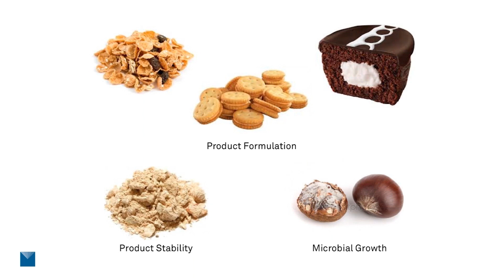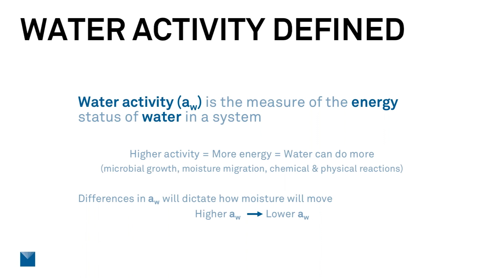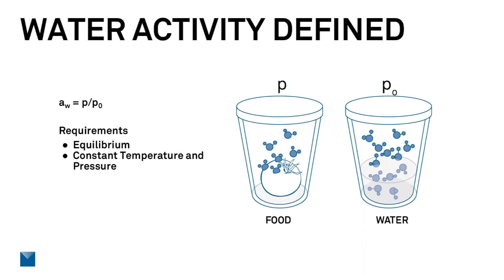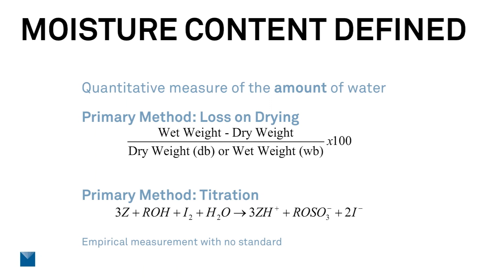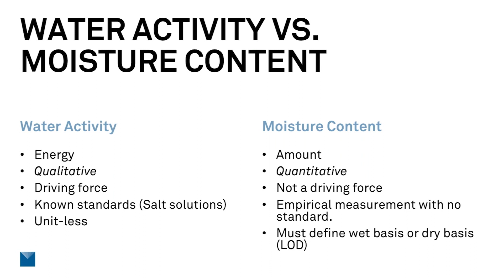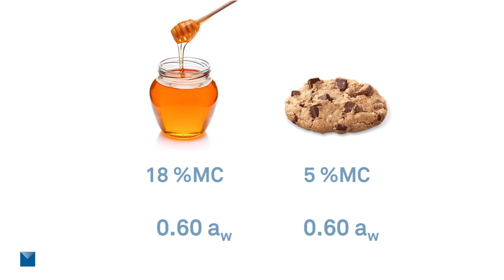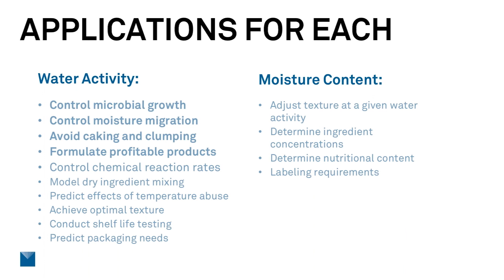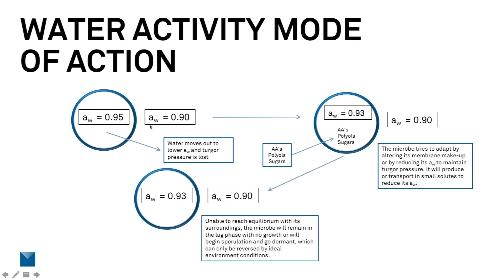Water Activity 101: Mastering the Basics of Water Activity in Food Safety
Understand the power of water activity. Water activity is not an intuitive concept for most people. But once you understand it, it can give you the power to control moisture in food. Preventing microbial growth is just the start.

Get the essentials of water activity condensed in this 20-minute webinar. You’ll learn:

-What water activity is

-How it’s different from moisture content

-Why it controls microbial growth

-How understanding water activity can help you control moisture in your product.

Presenter Mary Galloway has been a lead scientist in the METER Food Research & Development lab for eight years. She specializes in using and testing instruments that measure water activity and its influence on physical properties. She has worked with many customers to solve their moisture-related product issues and frequently gets the chance to answer the question, “What is water activity?”